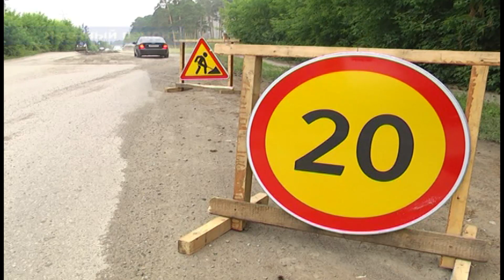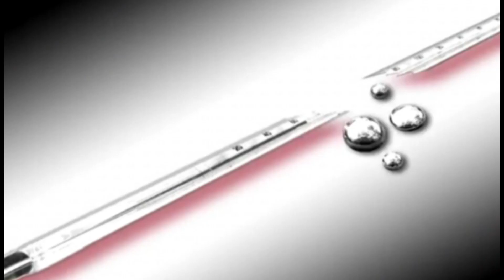19 07 2016 дайджест